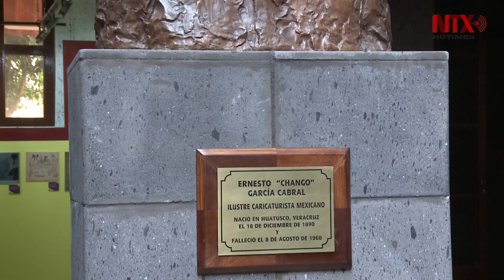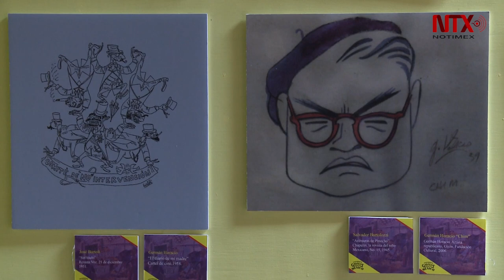Museo de la Caricatura, 30 años de humorismo gráfico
Para conmemorar el aniversario se exhibe la exposición Íconos del humorismo que reúne caricaturas de Cantinfas, Tin tan y Palillo, entre otros